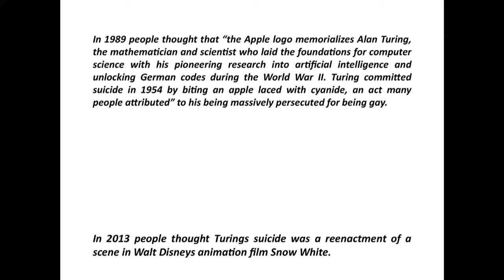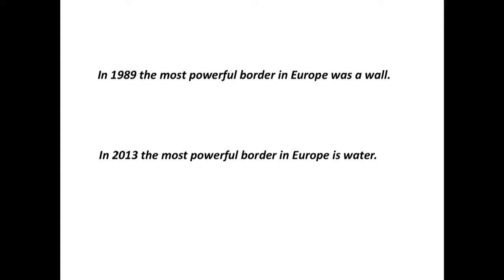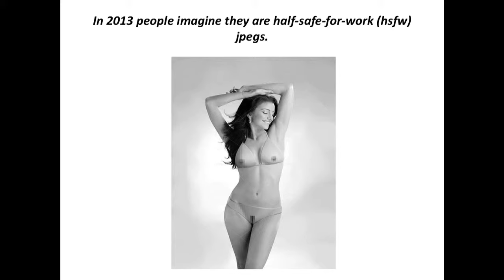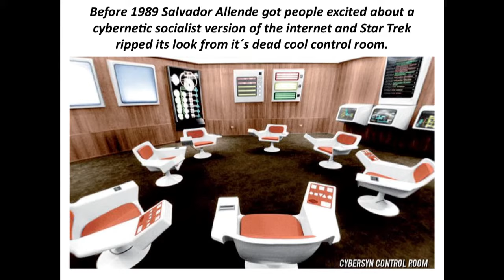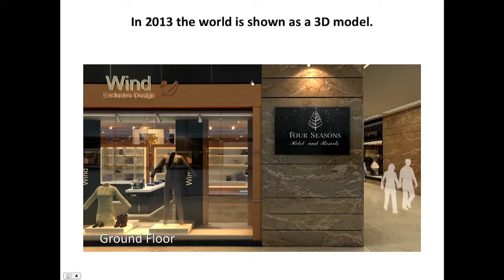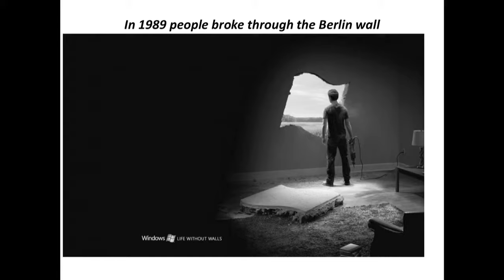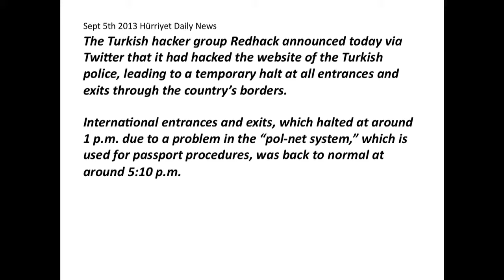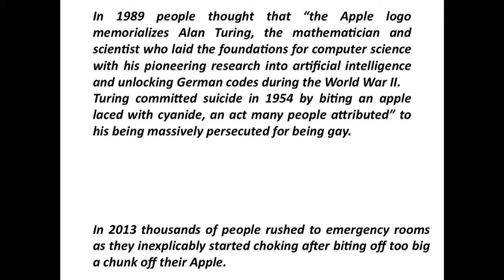89plus Marathon 2013: Hito Steyerl